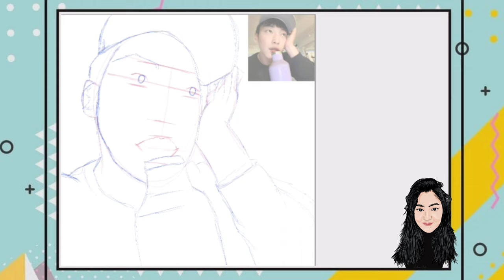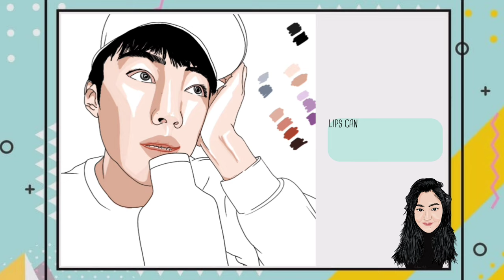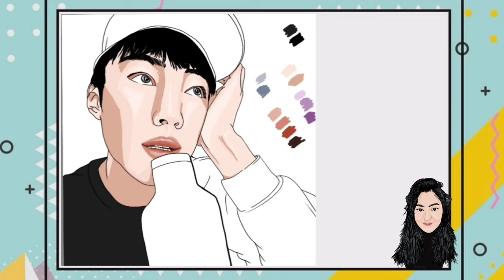FAN ART OF WOO DO HWAN FOR MY PAGE @wdohwanfandom . TIMELAPSE VIDEO 📹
Page
Artist: @archanachugh
❌ DONT POST WITHOUT MENTIONING @digitally.crafted.insta